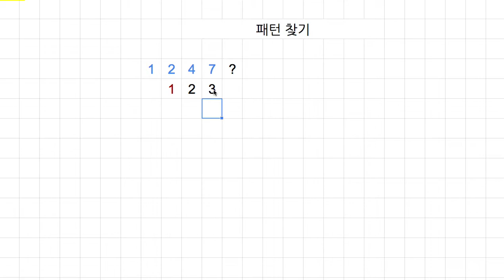[숫자와 논리] 012 - 패턴 찾기